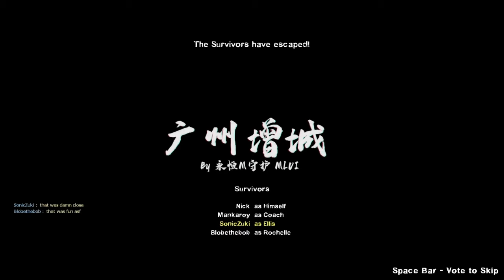One of the Best Campaigns in Left 4 Dead 2